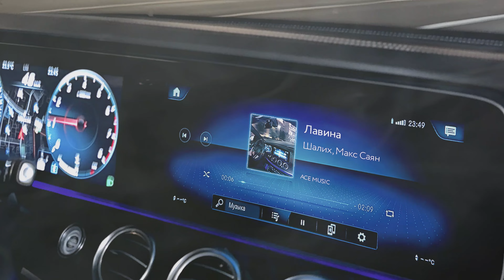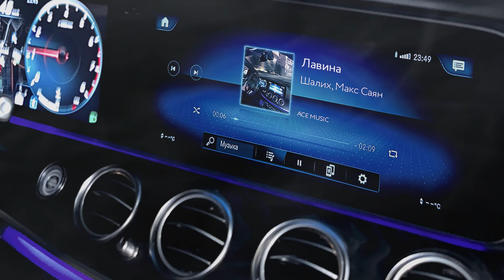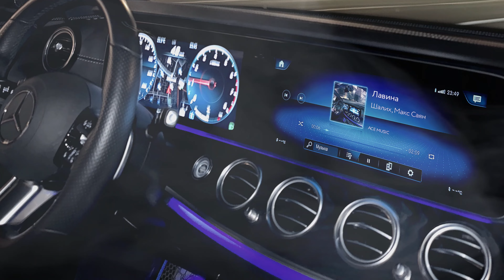Шалих, Макс Саян- Лавина (Official Audio)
Inst: @imshalih